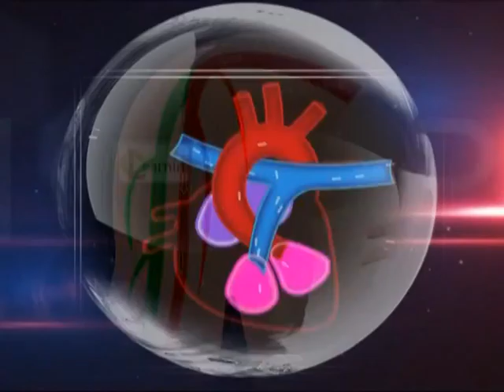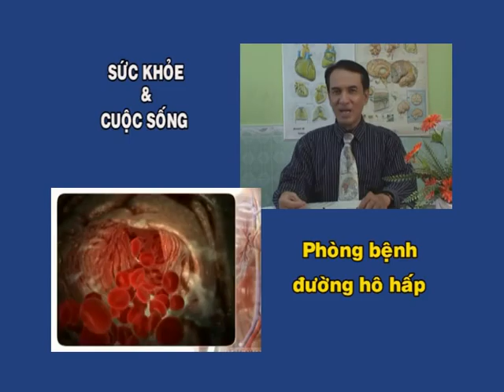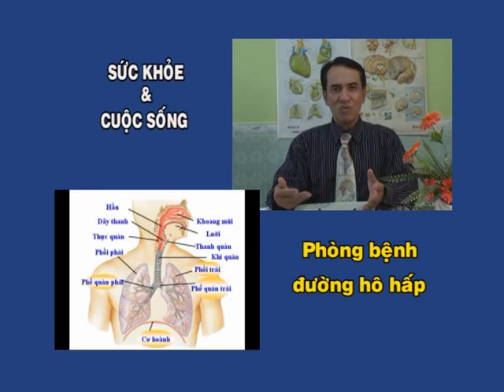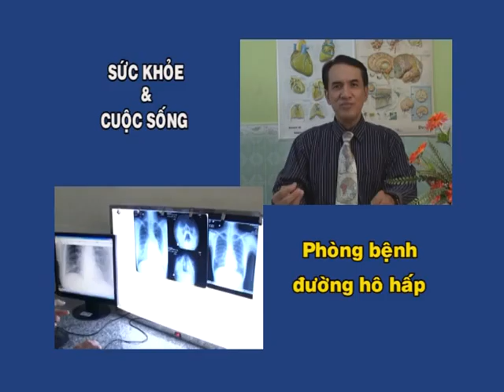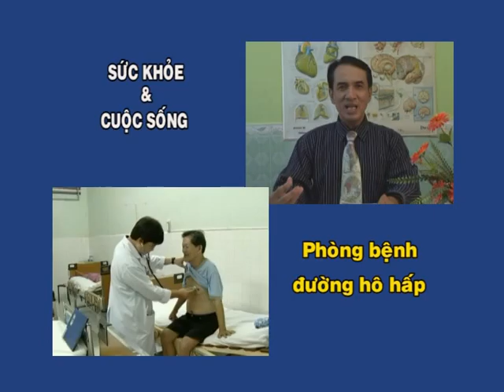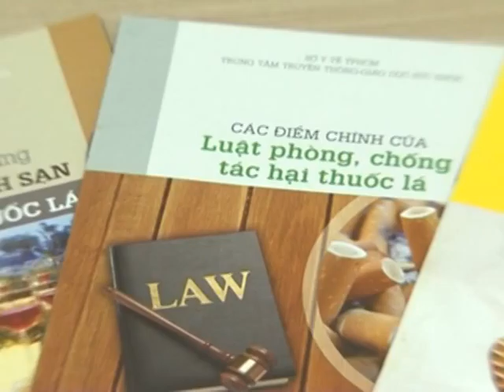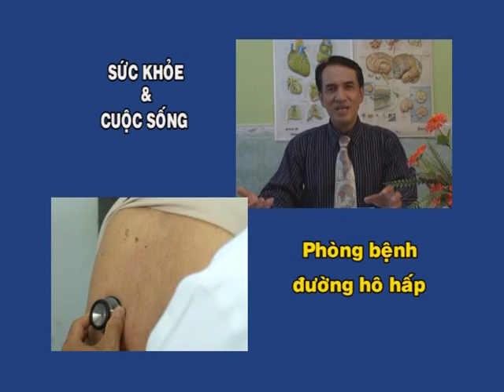Bệnh hô hấp và cách phòng tránh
Ngày nay các căn bệnh về đường hô hấp đang trở nên rất phổ biến, phần đến từ ảnh hưởng môi trường, khói bụi, phần đến từ môi trường không khí ô nhiễm, đến từ sản xuất công nghiệp ...
Để hiểu và có cách phòng tránh cũng như điều trị các bệnh về hô hấp, các bạn hãy xem chương trình để biết cách ...